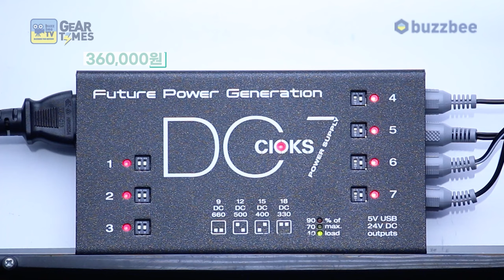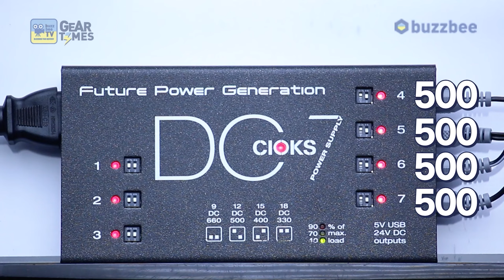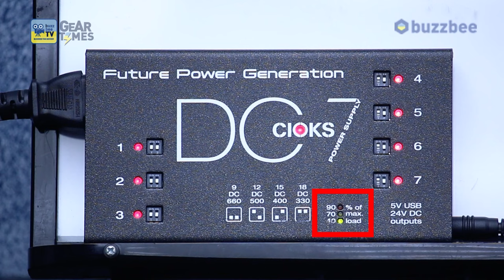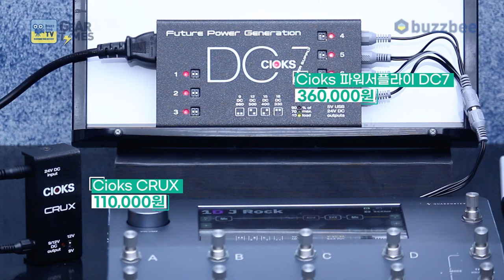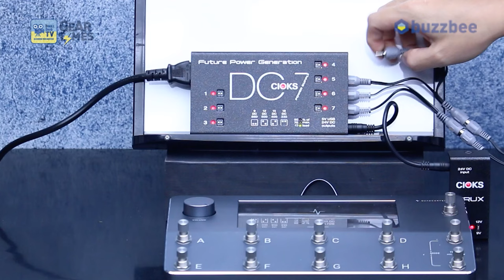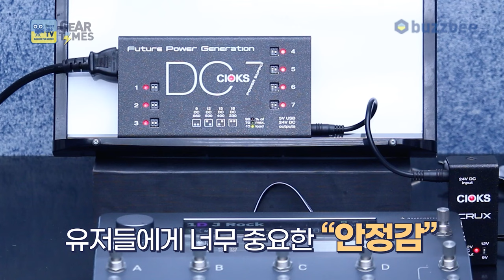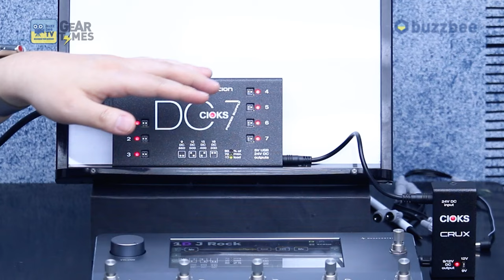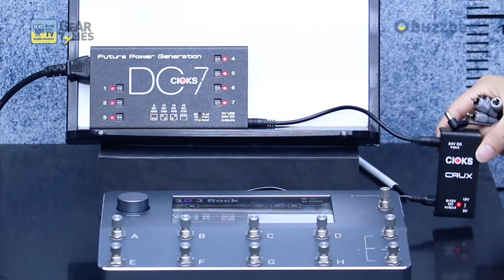[GearTimes 4011회] Cioks 파워서플라이 DC7 + Cioks CRUX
Cioks 파워서플라이 DC7 + Cioks CRUX

0:00 오프닝
1:30 CIOKS
2:07 쿼드코텍스 이슈
2:58 DC7 구성
4:49 딥스위치
6:38 DC7 기본 연결 단점과 Cioks CRUX 용도
8:27 CRUX 연결
12:43 유의사항